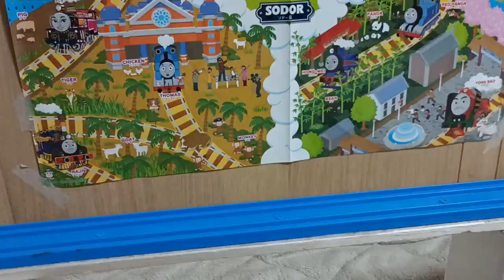World’s Strongest Team 11